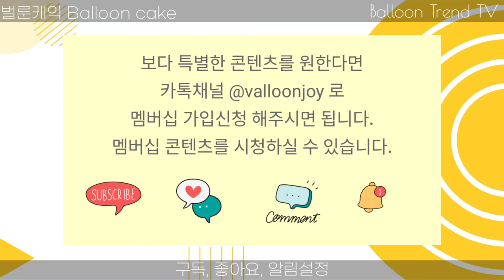풍선아트 풍선케익 풍선꽃다발과 함께 선물해보세요. How to create a balloon cake with balloons. [Hands-on]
3단 꽃 형태의 풍선케익이 유행하는 듯 하여 영상 준비했습니다.
디자인 원작자가 누구인지 몰라서 소개해 드리지 못했네요.

타인의 디자인을 참고할 때는 원작자도 소개해주면 좋을 것 같아요.
창작자의 아이디어나 창작물을 존중해주는 문화가 자리잡으면 모두에게 좋지 않을까 하는 생각을 해봅니다.